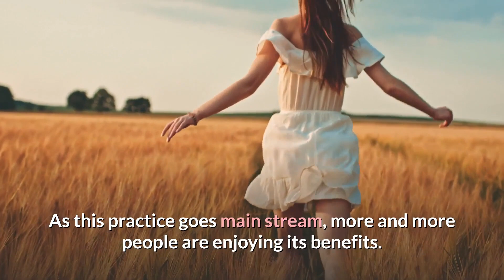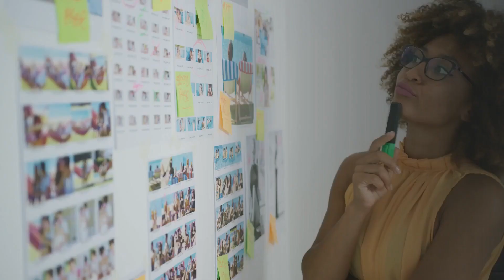Various Health Benefits of Meditation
Meditation is a practice of training the mind to focus on the present moment, often to achieve a state of calmness, clarity, and inner peace. It can involve a variety of techniques, including deep breathing, visualization, mindfulness, and repetition of a mantra or sound.

Meditation is rooted in ancient traditions, such as Buddhism and Hinduism, but it can be practiced by anyone, regardless of religious or cultural background. It has been shown to have numerous physical and mental benefits, including reducing stress and anxiety, improving sleep, lowering blood pressure, and enhancing overall well-being.

Meditation can be practiced individually or in a group setting, and it can be integrated into daily routines or used as a tool to manage specific challenges or goals. There are many different types of meditation, each with their own focus and benefits, but all involve quieting the mind and cultivating a sense of inner stillness and awareness.

If you are interested to find out more , you can